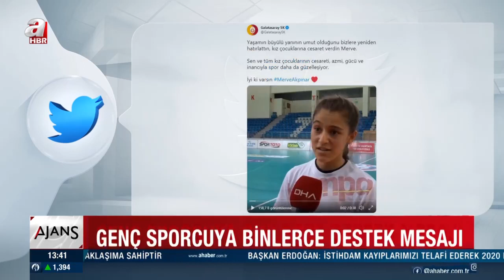Sözleri herkesi duygulandırdı! Türkiye 13 yaşındaki Merve Akpınar'ı konuşuyor... | A Haber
Şanlıurfalı 13 yaşındaki hentbolcu Merve Akpınar, Ankara'da ilk kez bir hentbol salonunda antrenman yaptıktan sonra duygularını anlatmıştı. Çıkan haberin ardından birçok kurum, kuruluş ve kişi Merve'ye destek olmak için seferber oldu.

"ANKARA'DAKİ İNSANLAR ÇOK SICAKTI"

Hentbol Federasyonu'nun davetlisi olarak Ankara'da 3 gün geçiren Merve, "Ankara'da Hentbol Federasyonu'ndaki o salon bizim toprak sahamızdan daha iyiydi. Orada daha fazla heyecanlandık. Hiç yaşamadığımız bir heyecanı orada yaşadık. Oradakilere çok teşekkür ediyorum. İnsanlar o kadar sıcaktı ki belki de ben bu sıcaklığı Şanlıurfa'daki insanlardan almamışımdır" ifadelerini kullandı.

MERVE AKPINAR NE DEMİŞTİ?

Şanlıurfalı minik hentbolcu Merve Akpınar: Köyümdeki kız çocuklarının kaderini değiştireceğim

Şanlıurfalı 13 yaşındaki minik hentbolcu Merve Akpınar, "Sen kızsın, şort giyemezsin, erkeklerin yanında oynayamazsın diyerek hep beni dışladılar. O zaman kendime bir söz verdim. 'Köyümdeki kız çocuklarının kaderini değiştireceğim' diye" dedi.

Toprak sahaya çizdikleri çizgilerle öğretmenleri Bayram Kaplan öncülüğünde hentbol oynayan Şanlıurfa Konuklu İmam Hatip Ortaokulu öğrencisi 13 yaşındaki Merve Akpınar, Hentbol Federasyonu'nun davetlisi olarak Ankara'ya geldi. Yaşadığı zorlukları gözyaşları ile anlatan Merve Akpınar, gazetecilere açıklamalarda bulundu.

Hentbola başlamak için çok çalıştığını belirten Merve Akpınar, "Ben 5'inci sınıfta başlamak istedim ama diğerlerine göre daha güçsüzdüm, yetersizdim. O zamanlarda bir arkadaşımı çok kıskanıyordum, 'o yapıyorsa ben niye yapamayayım' diye düşünüyordum. 6'ncı sınıfta hırslandım ve çabalayarak bu yere kadar geldim. Bayram hoca da beni seçti, çok teşekkür ediyorum" diye konuştu.

"SEN KIZSIN ŞORT GİYEMEZSİN, ERKEKLERİN YANINDA OYNAYAMAZSIN DİYEREK BENİ DIŞLADILAR"

Spora ilk başladığında çevresindeki kişiler tarafından yadırgandığını dile getiren 13 yaşındaki sporcu sözlerini şöyle sürdürdü:

"İlk başladığımda sen kızsın, şort giyemezsin, erkeklerin yanında oynayamazsın diyerek beni dışladılar. Sonra ben de 'hayır ben neden oynamayayım' dedim. O zaman kendime bir söz verdim. 'Köyümdeki kız çocuklarının kaderini değiştireceğim' diye. Hem kendim çalışacağım, hem kendi mesleğimi yapacağım hem de spora devam edeceğim ki onların o ön yargılarını yıkayım. Ondan hep spora devam ettim, hiç bırakmayı da düşünmüyorum."

"MAÇLARA GİDERKEN KİTAP OKUYORUM"

Merve Akpınar, turnuvalara giderken kitap okuduğunu en son okuduğu kitabın da Anna Karanina olduğunu belirterek, "Kitap okumayı daha çok seviyorum. Kitap okurken zaman daha çabuk geçiyor bana. Bir de otobüsle filan geliyoruz, insanın midesi bulanıyor. Ondan ben hep kitap okumayı istiyorum. Okuyunca da zaten zevk alıyorum. Oraya gidene kadar da zaten kitap elimde olduğu için hiç sıkılmıyorum" şeklinde konuştu.

"TEPKİ GÖSTERENLER SEN ÇOK İYİ OLMUŞSUN DİYORLAR"

Köyde kendisine tepki gösterenlerin artık olumlu yorumlar yaptığını dile getiren Merve, "Hepsi sen çok iyi olmuşsun diyor. Benim başarımı görüp kendi çocuklarını da yönlendirmek istediler ama başaramadılar. Bak elalemin kızı gidiyor geziyor, sen burada boş boş dolaşıyorsun, o senden daha başarılı olacak diyorlar" dedi.

"BURADAKİ SAHA ÇOK İYİ, ORADA KIZGIN GÜNEŞ BİZİ YAKIYORDU"

Toprak sahadan sonra bir hentbol salonunda antrenman yapmanın keyfini yaşayan Merve Akpınar, "Buradaki saha çok iyi. Orada toprak ayağımıza giriyordu. Ter şelale gibi üstümüzden akıyordu. Burada mesela Şanlıurfa'ya göre hiç terlemiyoruz. Biz şu içlikleri orada hayatta giyemezdik. Burası gölge orada ise kızgın güneş bizi yakıyordu. Burası hiç öyle değil, serin güzel. Burası tahtadan, ahşaptan filan yapılma. Orası kumdandı. Hayır hiç yıldırmadı. Buraya gelebilmek için oraya katlanmam lazımdı. Ben de katlandım" ifadelerini kullandı.

"İNŞALLAH AİLEME, KENDİME, ÜLKEME LAYIK BİR SPORCU OLURUM"

Merve, hedefleri ve hayallerinden bahsederek, sözlerini şöyle tamamladı:

"Buradan ağabeyime ve babama da teşekkür ediyorum, onlar bana çok destek verdi. İnşallah onların desteğini boşa çıkarmam. Onlara, kendime, ülkeme layık bir sporcu olurum. Benim hayalim 3 şey. Birincisi beyin cerrahi olmak, ikincisi güzel bir sporcu olmak, üçüncüsü ise polis olmak."